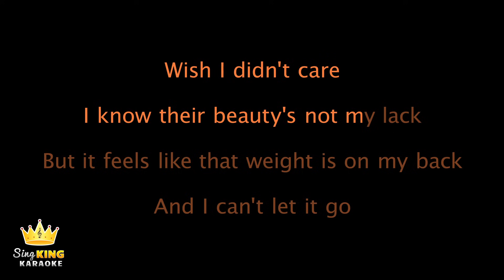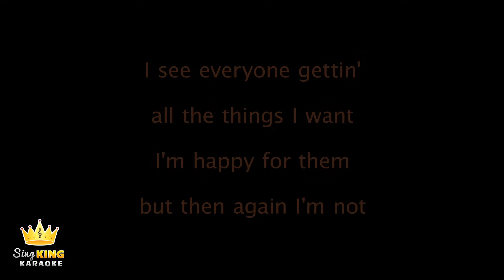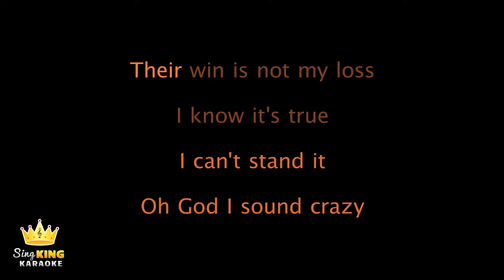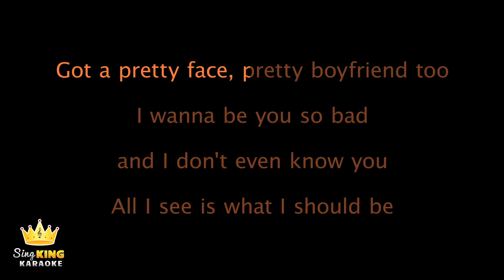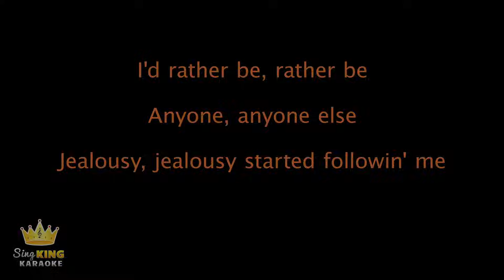Olivia Rodrigo - jealousy, jealousy (Karaoke Version)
Karaoke sing along of “jealousy, jealousy” by Olivia Rodrigo from Sing King Karaoke

0:00 Intro
0:07 Olivia Rodrigo - jealousy, jealousy (Karaoke Version)
3:17 Up Next